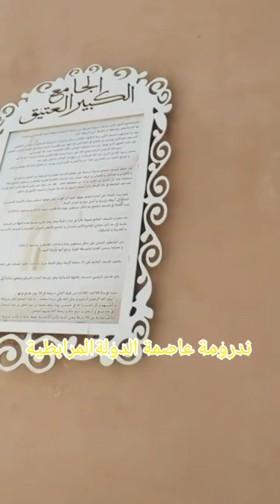des sorties vers: Maghnia/Nedroma et Ghazaout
le retour avec Kouki
cette fois si j'ai voulu faire un vidéo sans musique
vous serez les bienvenues mes chers